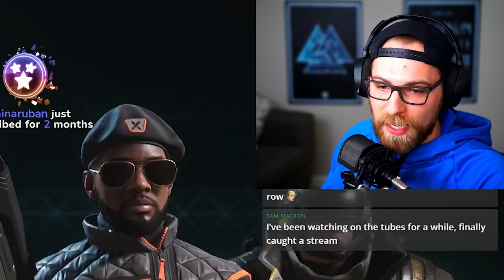PLEASE. STOP HIM IN ROGUE COMPANY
STOP THIS PLAYER AND SEND ME A PIC.  New Update Season 1 Gameplay with the New Fixer Skin.  Fixer is getting nerfed with Season 1, at least from the Patch Notes, so enjoy him while you can!  (don't worry, he's still one of the best characters)  Sub for more!

Code: diehard